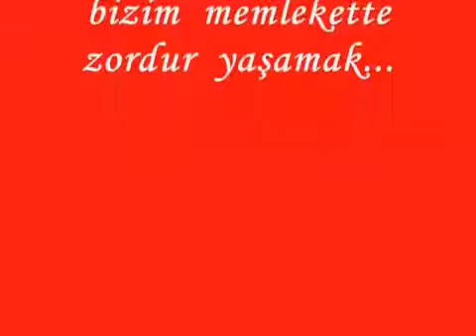YouTube c ld r golunde bal k av